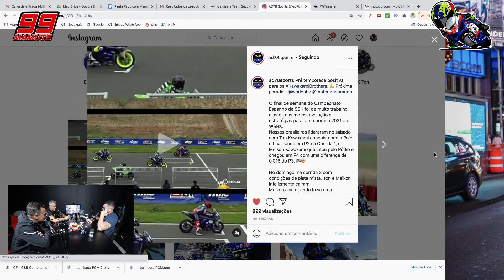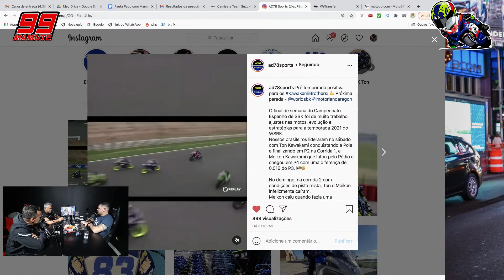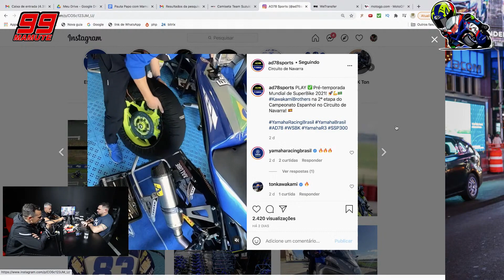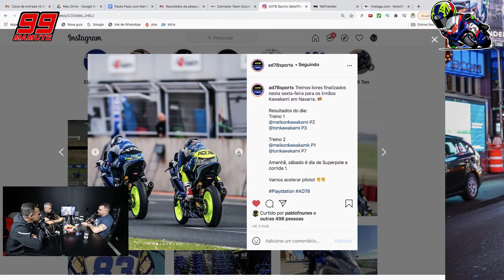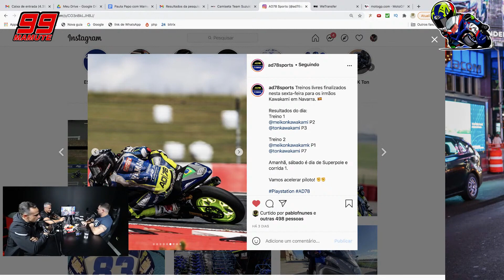SÓ CAI QUEM ACELERAA!!! - DROPS PCM